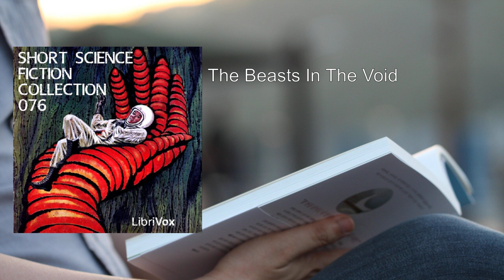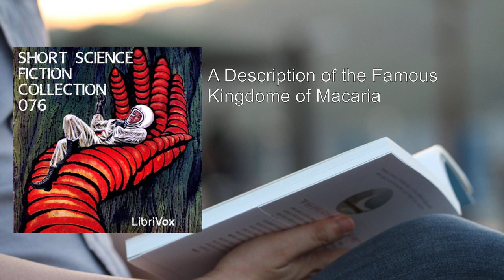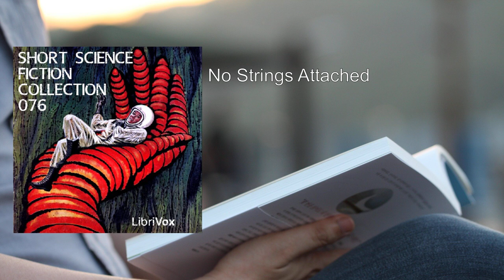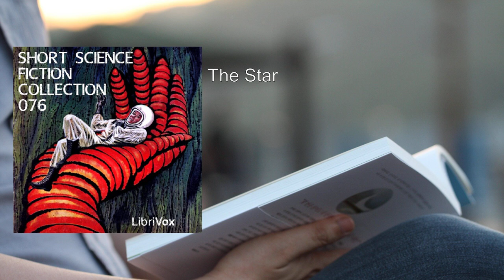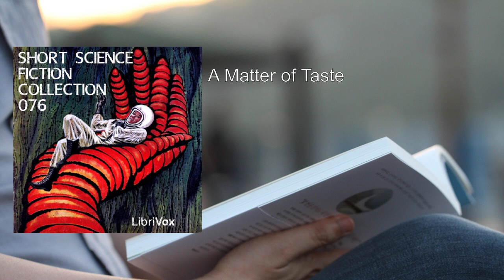Short Science Fiction Collection 076 ❤️ By Various FULL Audiobook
Let's delve into a detailed summary of the intriguing anthology titled "Short Science Fiction Collection 076". This collection, curated by various authors, offers a captivating array of imaginative works that transport readers to worlds both familiar and otherworldly. Here's a glimpse into the stories within:

1. "We Didn't Do Anything Wrong, Hardly" by Roger Kuykendall (Duration: 9 minutes and 27 seconds)
   - A thought-provoking tale that challenges our understanding of right and wrong.

2. "The Big Trip Up Yonder" by Kurt Vonnegut, Jr. (Duration: 19 minutes and 42 seconds)
   - Set in a future where immortality is a reality, this story explores the consequences of eternal life.

3. "The Common Man" (Parts 1 and 2) by Mack Reynolds (Total Duration: 1 hour and 55 minutes)
   - A gripping narrative about societal norms, rebellion, and the power of ordinary individuals.

4. "The Beasts In The Void" by Paul W. Fairman (Duration: 38 minutes and 31 seconds)
   - A cosmic adventure that introduces us to enigmatic extraterrestrial creatures.

5. "The Wind People" by Marion Zimmer Bradley (Duration: 37 minutes and 40 seconds)
   - An exploration of telepathy and its impact on human relationships.

6. "Grim Green World" by Roger Dee Aycock (Duration: 8 minutes and 5 seconds)
   - A cautionary tale set in a dystopian future where environmental degradation has dire consequences.

7. "Resurrection" by Robert Shea (Duration: 4 minutes and 9 seconds)
   - A mysterious account of life after death and the secrets of resurrection.

8. "The Marrying Man" by Joseph Farrell (Duration: 15 minutes and 10 seconds)
   - Love, technology, and ethical dilemmas intersect in this futuristic romance.

9. "The Bryd" by Noel M. Loomis (Duration: 28 minutes and 19 seconds)
   - A thrilling space adventure involving alien artifacts and unexpected discoveries.

10. "Two Timer" by Fredric Brown (Duration: 6 minutes and 25 seconds)
    - A cleverly crafted story that plays with time and identity.

11. "A Description of the Famous Kingdome of Macaria" by Gabriel Plattes (Duration: 22 minutes and 14 seconds)
    - A historical account of an idyllic utopia, blending science and fantasy.

12. "The Man Who Killed the World" by Ray Cummings (Duration: 16 minutes and 3 seconds)
    - A post-apocalyptic narrative that grapples with the consequences of humanity's actions.

13. "Zero Hour" by Ray Bradbury (Duration: 21 minutes and 16 seconds)
    - Children's games take a chilling turn as they become conduits for an impending alien invasion.

14. "No Strings Attached" by Lester del Rey (Duration: 27 minutes and 39 seconds)
    - A futuristic exploration of artificial intelligence and its impact on human relationships.

15. "Sound of Terror" by Don Berry (Duration: 23 minutes and 14 seconds)
    - A suspenseful tale involving a mysterious sonic phenomenon.

16. "Time Enough at Last" by Lyn Venable (Duration: 16 minutes and 55 seconds)
    - A poignant story about solitude, survival, and the love of literature.

17. "The Star" by H. G. Wells (Duration: 31 minutes and 47 seconds)
    - A cosmic revelation that challenges our understanding of the universe.

18. "Weak on Square Roots" by Russell Burton (Duration: 17 minutes and 51 seconds)
    - A mathematical twist on reality that defies logic.

19. "A Matter of Taste" by L. J. Stecher (Duration: 44 minutes and 5 seconds)
    - Culinary experimentation takes an unexpected turn in this speculative tale.

This anthology not only entertains but also sparks curiosity, encourages scientific exploration, and invites readers to ponder the boundless possibilities of the human imagination. Dive into these stories and embark on a journey through the rich tapestry of science fiction! 🚀📚
More: science fiction, short stories, collection
076, audiobook, speculative fiction
anthology, space exploration, aliens
technology, futuristic, time travel
dystopian, robots, interstellar
virtual reality, alternate dimensions, cyberpunk
extraterrestrial, apocalyptic, nanotechnology
androids, cosmic, mind uploading
genetic engineering, parallel universes, quantum
post-human, artificial intelligence

00:00:00 We Didn't Do Anything Wrong, Hardly
00:09:49 The Big Trip Up Yonder
00:29:31 The Common Man -Part 1
01:29:25 The Common Man -Part 2
02:24:52 The Beasts In The Void
03:03:22 The Wind People
03:41:03 Grim Green World
03:49:08 Resurrection
03:53:17 The Marrying Man
04:08:27 The Bryd
04:36:46 Two Timer
04:43:11 A Description of the Famous Kingdome of Macaria
05:05:25 The Man Who Killed the World
05:21:28 Zero Hour
05:42:44 No Strings Attached
06:10:23 Sound of Terror
06:33:36 Time Enough at Last
06:50:31 The Star
07:22:18 Weak on Square Roots
07:40:09 A Matter of Taste